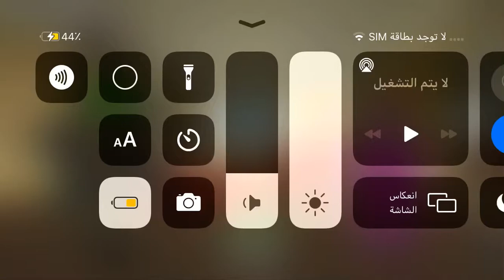Aother Sad Cat Dance But Yaqoob Video